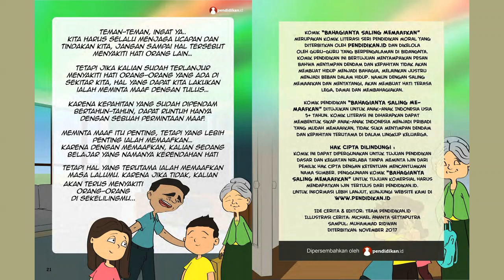BAHAGIANYA SALING MEMAAFKAN | Kisah Inspiratif | Komik Pendidikan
Komik Pendidikan ini boleh digunakan oleh siapa saja untuk kepentingan membantu pendidikan bagi anak-anak dan kegiatan nirlaba juga boleh memanfaatkan komik pendidikan ini tanpa meminta ijin dulu . Namun apabila ada pihak yang ingin menggunakan komik pendidikan ini untuk tujuan komersial, wajib memiliki ijin tertulis dari Pendidikan.id

Visi misi Pendidikan.id adalah Ikut mencerdaskan bangsa, kami akan terus menambah koleksi komik-komik pendidikan dan fitur-fitur baru lainnya melalui teknologi digital, agar seluruh anak-anak di Indonesia mendapatkan bahan bacaan yang baik, mendidik, menyenangkan dan gratis.

BAHAGIANYA SALING MEMAAFKAN
Ide Cerita & Editor: Team Pendidikan.Id
Ilustrasi Cerita: Michael Ananta Setyaputra
Sampul: Muhammad Ridwan
Editor Video: Erwin Tejasomantri, S.Pd.
Diterbitkan: November 2017